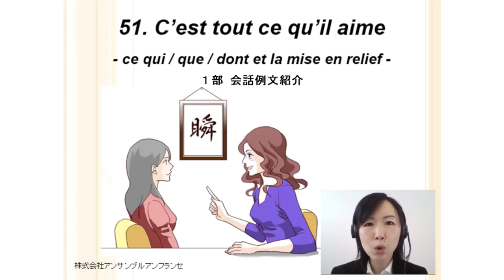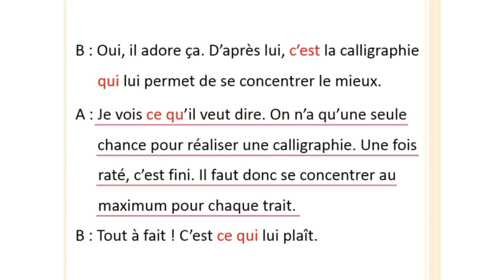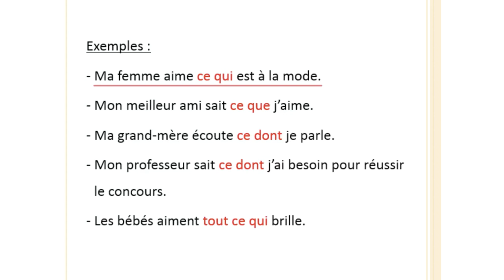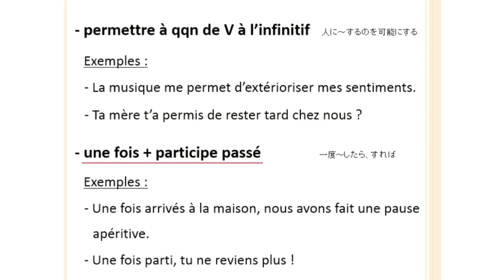フランス語文法51課ダイジェスト 関係代名詞「ce qui/que/dont」 フランス語学校アンサンブルアンフランセ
‹関係代名詞「ce qui/que/dont」　全編58分　ダイジェスト版›
C’est tout ce qu’il aime. 関係代名詞 ce qui, ce que, ce dont の文法的な役割と違いを理解し、関係代名詞を用いた「強調構文」の作り方をマスターしましょう。

申し込みいただければ合計３つのビデオが無料で視聴可能です。

★定額通い放題！グループレッスン★

★アンサンブルの再生リスト★

★フランス・フランス語情報満載★